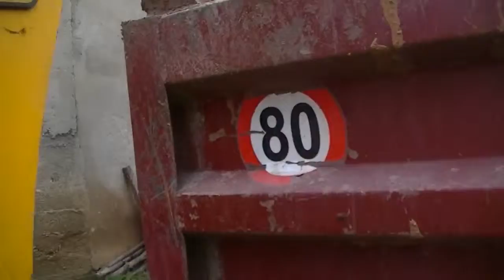Radovi na zameni vodovodne mreze u Krupcu 23. 11. 2015.